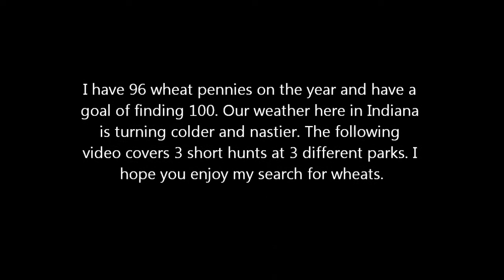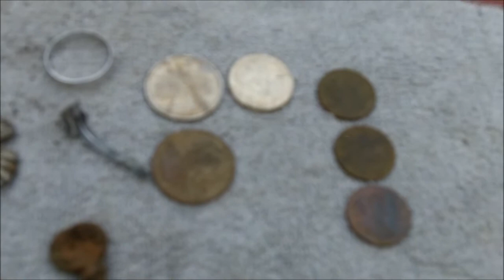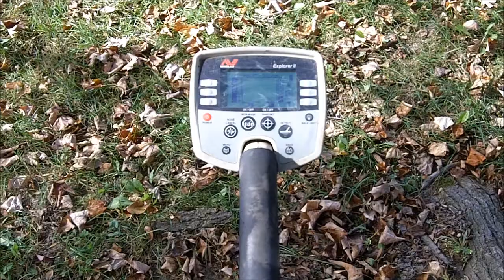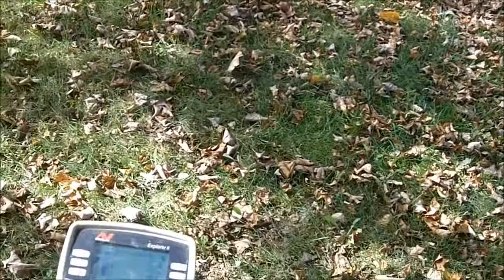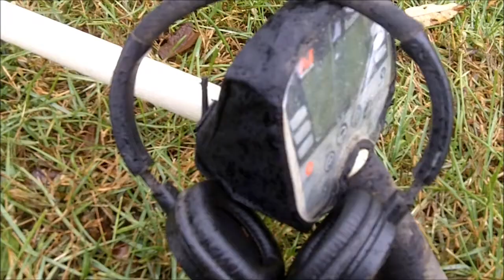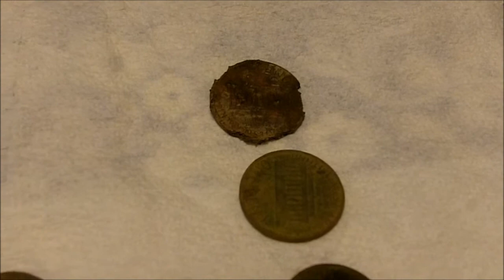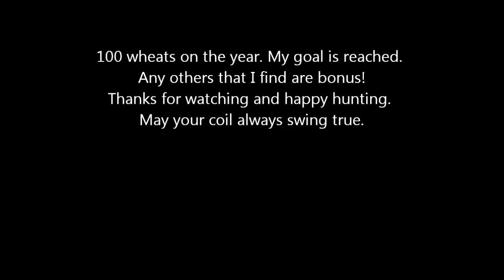Metal Detecting: In search of wheat pennies.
I am in search of wheat pennies with my metal detector. I am  trying to reach a goal of 100 wheat pennies on the year. Come along as I search 3 parks in short hunts.